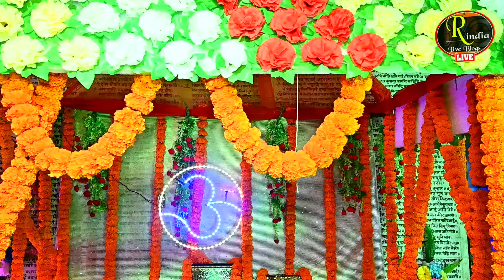तर्ज - मैया यशोदा तेरा कन्हैया । Maiyya Yashoda - Ramayan Video Song । Ramayan By Pappu Singh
Video By - Vikas Studi Bhadohi
Copyright : Real India Live Blogs

Latest Uploaded Video On You Tube.

2024 का सबसे प्यारा Ramayan | तर्ज - चाँदी जैसा रंग है तेरा | सब झूम उठे | Awakash Dubey

फिल्मी तर्ज में अब तक की सबसे शानदार गायकी | Best Filmi Dhun Ramayan | Dhananjay Pandey Ramayan

वाह दो बहनों की एक जैसी आवाज आप को मन मुग्ध कर देगी | Arti Shukla & Laxmi Shukla

Popular Video On You Tube.

दो बहनों की कमाल की जुगलबंदी ! इतनी प्यारी आवाज में रामायण नहीं सुना होगा ! Arti shukla ramayan

वास्तव में रामायण इसे कहते है ! हर चौपाई बिल्कुल शुद्ध स्पष्ट क्लियर ! Sunderkand By Awakash Dubey

लाइव ! मुंबई में जमा पाण्डेय का रंग ! नागिन धुन में झूम उठे सब ! Ramayan ! Live Ramayan in mumbai

real india live ramayan
music
सम्पूर्ण रामायण
रामायण चौपाई
सम्पूर्ण रामायण पाठ
रामायण चौपाई स्टेटस
रामायण वीडियो
रामायण रामायण
सम्पूर्ण सुन्दरकाण्ड
Ramcharitmanas video
लवकुश कांड
Ramayan serial
Sampurn sundarkand
रामायण धुन
Ramayan chaupai
रामायण
ramayan dhun
ramayan song
akhand ramayan
best ramayan dhun

Relative Keywords-

ramayan video
ramayan dhun
akhand ramayan
akhand ramayan paath
live ramayan video
new ramayan video
new ramayan dhun
best ramayan dhun
ramcharitmanas
ram
charit
manas
paath
chaupai
live
ramayan katha
ramayana
ramayan song
real india ramayan
real india live blogs